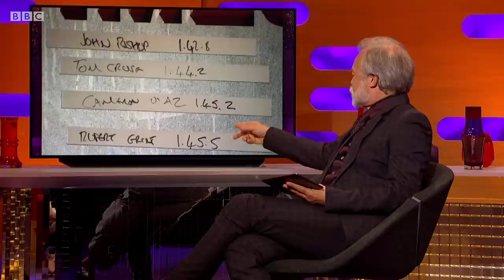Tom Cruise was beaten by John Bishop on the Top Gear track! - BBC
Tom Cruise is told that John Bishop beat his fastest time when they both took part in the 'Star in a Reasonably Priced Car' segment in Top Gear. John says that he has no interest in cars and was just happy to beat Tom, Cameron Diaz and Rupert Grint.

Joining Graham tonight: Hollywood superstar Tom Cruise, reprising one of his greatest roles in Top Gun: Maverick; his Top Gun co-stars, Oscar winner Jennifer Connelly and Whiplash star Miles Teller; Oscar-nominated Brit Felicity Jones, talking about her romantic drama The Last Letter from Your Lover; Wunmi Mosaku, Bafta-nominated for her role in horror thriller His House; and top comic John Bishop, promoting his tour Right Here, Right Now. With music from Olly Alexander's Years & Years.

The Graham Norton Show | Series 28 Episode 24 | BBC